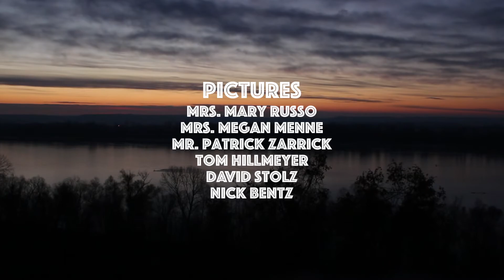SLUH Junior White House Retreat | November 2014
White House Retreat Center

Music "Iris" by The Goo Goo Dolls